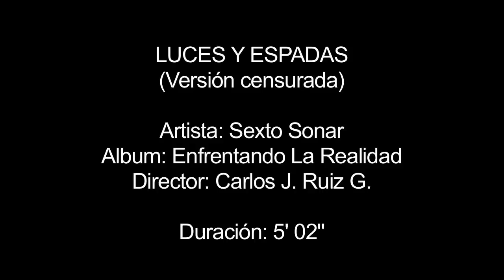SEXTO SONAR - LUCES Y ESPADAS (CENSURADO) (Censored)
Video Oficial de Luces y Espadas (VERSION CENSURADA)
"Protesta en contra las Corridas de Toros!"
"Against the Bullfights!"
Dirección, concepto y storyboard
Carlos J. Ruiz G.

Producción General
Marilyn Castro
Sexto Sonar

Marilyn Castro

Asistentes
María Camacho
Carla Gonzalez
Marlis Mejías

Dirección de Fotografía, cámara e iluminación

Asistentes
Karl Arias
Thomas Alvarado
José Rodriguez
Johans Guevara

Maquillaje
Sharon Belilty
Marilyn Castro
Carla Gonzalez
Carlos Ruiz

Vestuario
Yma Grossvater
Marilyn Castro

Modelo
Adriana Godoy

Re-Mezcla de Sonido
Santiago Rodriguez

Foto Fija
Hernán Ortiz

Agradecimientos especiales al Museo de Arte Contemporaneo de Maracay "Mario Abreu"

Luces y Espadas. Tema original de Arkangel. Angel de la muerte.
Versión 2009 por Sexto Sonar, Enfrentando La Realidad

Lirica:

I
Las gentes rugen gritan con furor
Y hace su entrada el gran matador
Mientras la sangre tiñe la arena
Hasta los niños aplauden la escena.

II
Capote al aire el ole retumba
Y a la tortura llaman cultura
Al asesino héroe lo proclaman
Y en nombre de cristo hacen la matanza

III
Banderillas aumentando el dolor
De un animal inocente
Pero esta tarde la muerte se cierne
Sobre quien menos espera la gente

(Coro)

IV
Las gradas callan hay caras de horror
Y el matador cae inerte
Ajusticiado por su propia presa
Pagado el precio de su vileza

(Coro)